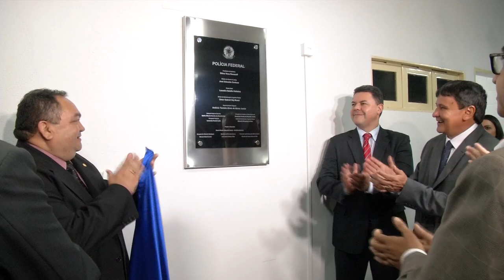Inauguração da sede da Polícia Federal